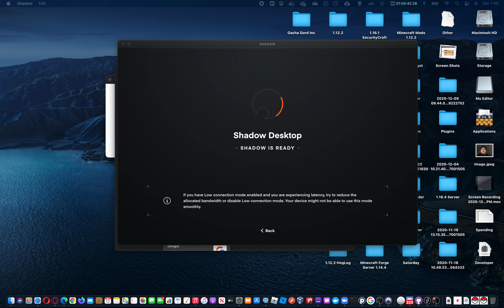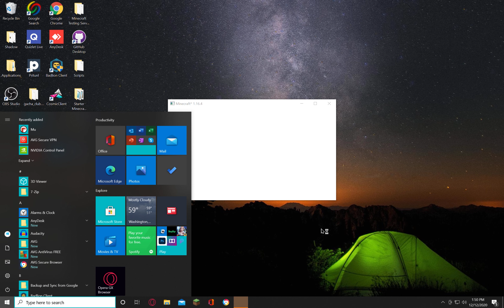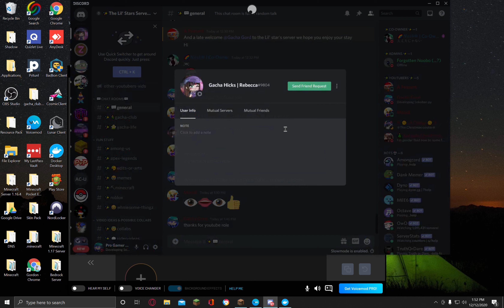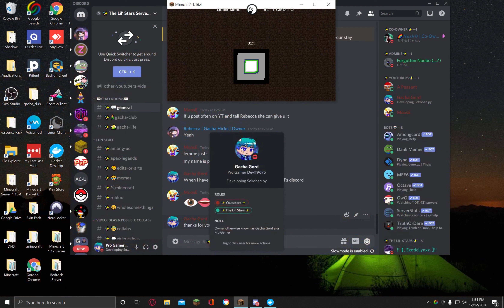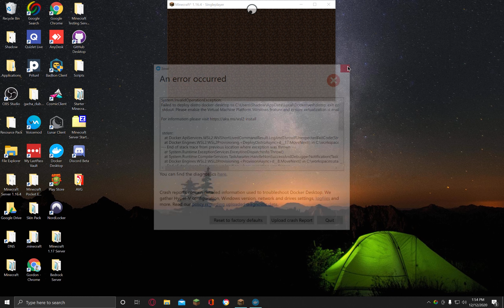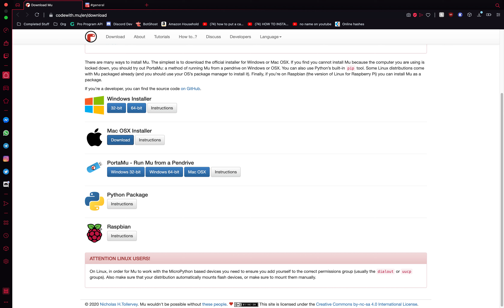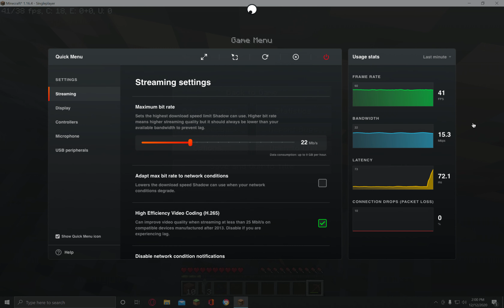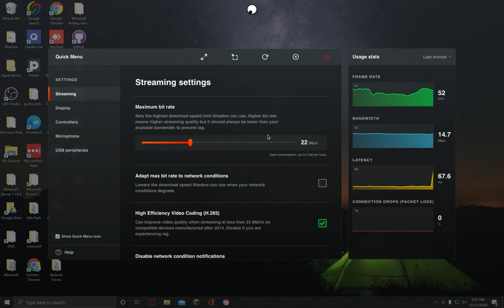Minecraft Survival Series Episode 1